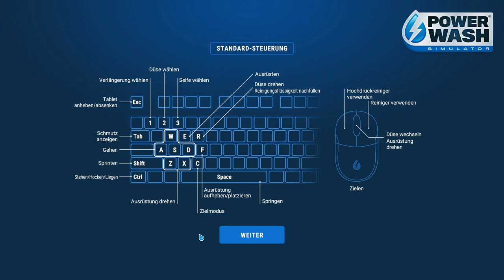Hochrad reinigen! | PowerWash Simulator #19 | [Indie / Gameplay / Abenteuer] 💦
🟪 PowerWash Simulator Gameplay

❤️ Du möchtest vorab Zugriff auf Videos erhalten, die zu einem späteren Zeitpunkt erst online erscheinen?
Dann werde jetzt Kanalmitglied und sichere dir diesen Vorteil sowie super süße Emotes

PowerWash Simulator,

spül deine Sorgen mit den beruhigenden Geräuschen von Hochdruckwasser weg. Wirf den Hochdruckreiniger an und beseitige alle Schmutzflecke. Bau dein eigenes Hochdruckreiniger-Geschäft auf und schalte neue Werkzeuge, Upgrades und mehr frei – alles mit dem einfachen, aber befriedigenden Ergebnis einer glänzenden Oberfläche.

Entspann dich im Einzelspieler-Modus oder spiele online mit Freunden – blitzblanker Spaß ist garantiert. Nichts ist zu zäh für deine Palette von Reinigern, Düsen und Verlängerungen. Von Casual-Spielern mit Sinn für Sauberkeit bis hin zu Spielern, die direkt zur Sache kommen möchten, jeder kann in das Spiel eintauchen. Genieße die entspannende Atmosphäre, während du Terrassen, Gehwege, Fahrzeuge und öffentliche Parks von Schmutz befreist. Schaffe Kunst: Deine Düsen sind deine Pinsel und die Nachbarschaft ist deine Leinwand. Lehn dich zurück, entspann dich und spüle deine Sorgen weg.

TITEL: PowerWash Simulator
GENRE: Gelegenheitsspiele, Indie, Simulationen
ENTWICKLER: FuturLab
PUBLISHER: Square Enix
VERÖFFENTLICHUNG: 14. Juli 2022
VERÖFFENTLICHUNGSDATUM FÜR EARLY ACCESS: 19. Mai 2021

🏧 WERBUNG 🏧

Arbeitsspeicher: DDR5 SDRAM 32 GB
Grafikkarte: GeForce RTX™ 4080
Prozessor: i7-13700
SSD: 1TB

★ ★Marvoss★ ★